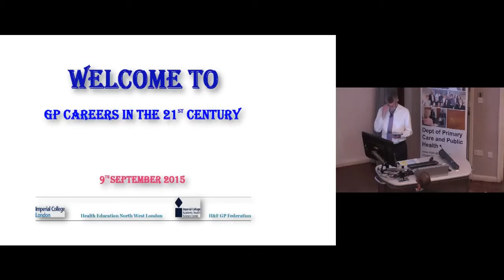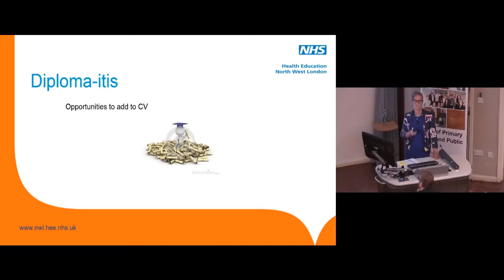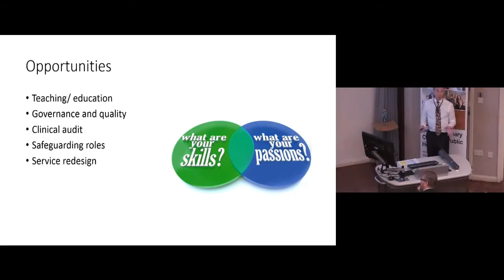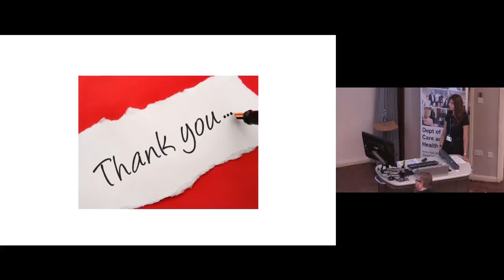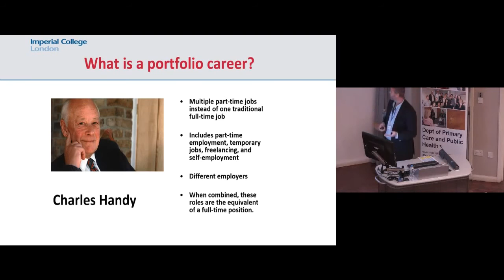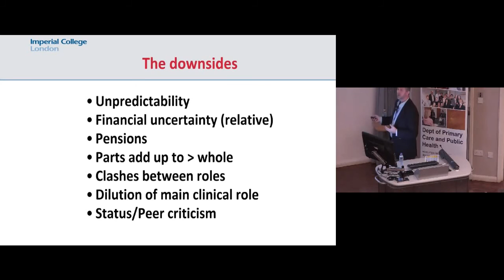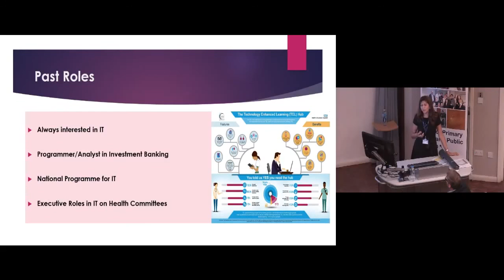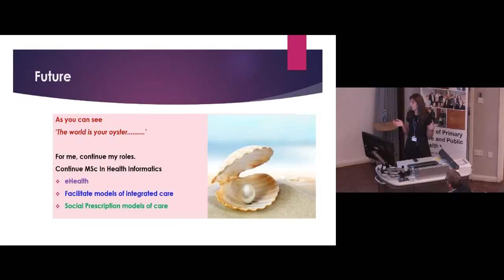GP Careers in the 21st Century - Morning session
Welcome and Introduction from the conference organisers , Careers in Urgent Care & Opportunities, and  Portfolio GP Careers